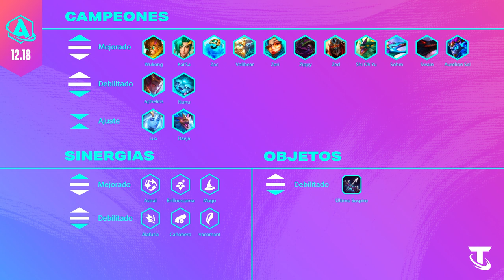Actualizando TFT 12.18: ¡La exploración continúa! | Teamfight Tactics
Desafía al peligro en compañía de Pengu durante la versión 12.18 y completa tu aventura al descubrir los ajustes a las sinergias que estaban dominando el meta, campeones que se quedaron dormidos y objetos pasados de poder. Además, te adelantamos un poco sobre las recompensas y sorpresas del evento Secretos de los Bajíos. ¡Sin miedo al éxito, Actualízate ya!

Salta a tu tema favorito:

CONTENIDO NUEVO
00:17 ¡Próximo Evento: Secretos de los Bajíos!
00:27 ¡Nuevas variantes de Minileyendas! ¡Disponibles ahora!

SINERGIAS
01:10 Cañonero ↓
01:26 Dracomante ↓
01:39 Mago ↑

CAMPEONES
02:02 Wukong ↑
02:13 Nunu y Willump ↓
02:28 Zeri ↑
02:41 Daeja ↑↓
03:04 Shi Oh Yu ↑

OBJETOS
03:25 Último Suspiro ↓